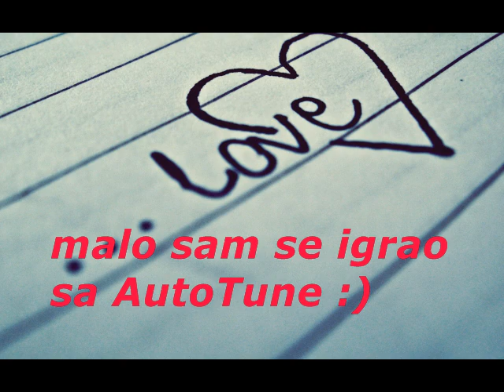Marko Ilic - Slucajno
Malo sam se igrao sa autotune :D